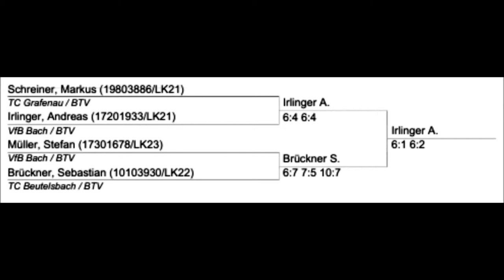Sebastian beim ersten Herren Einzelturnier in Passau Grubweg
Sebastian gewann sein erstes Spiel in 2 Std. 15 Min. mit 6:7 7:5 und 10:7 Hier seht ihr Ausschnitte vom Finale das um 21:00 Uhr begann und er völlig platt in 1 Std. 15 Min. mit 1:6 und 2:6 verlor.